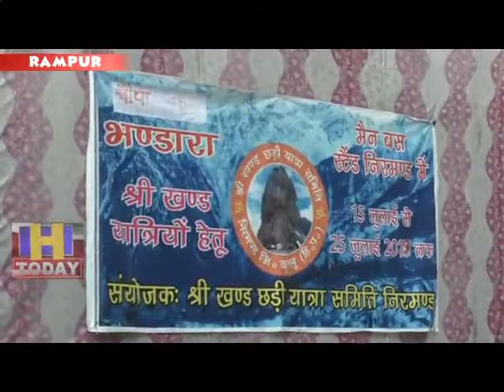27 JULY N 10 Shrikhand Mahadev Yatra was officially closed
देश के कठिनतम यात्राओं में से एक श्रीखंड महादेव यात्रा आधिकारिक  रूप से बंद कर दिया गया है ।  सरकार की ओर से 15 से 25 जुलाई तक इस बार आधिकारिक तौर से यात्रा चलाई गई थी। सरकारी रिकार्ड के अनुसार इस दौरान 5 हजार से अधिक श्रदालुओ ने इस यात्रा में हिस्सा लिया।